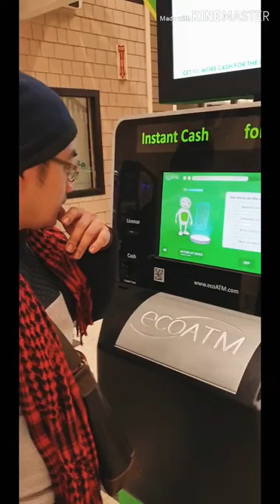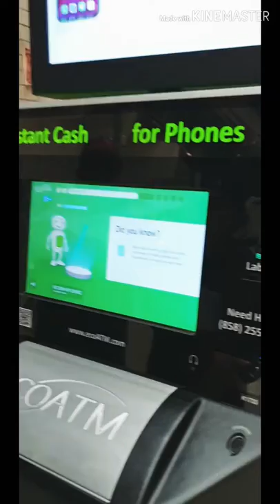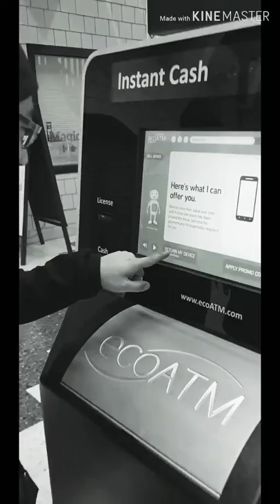How much EcoAtm will give me for a fully functional Samsung Galaxy Phone (tagalog)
EcoATM, which bought Gazelle in 2015, operates kiosks all over the U.S. that will take your cell phone and pay you cash for it on the spot.

Sorry kung di kumpleto, hunabol lang.

Thanks nga pala kay john paul